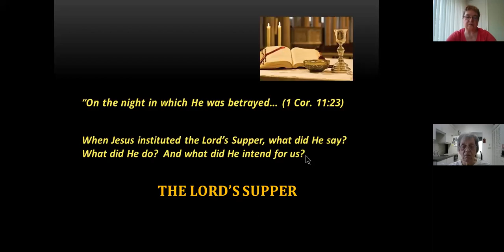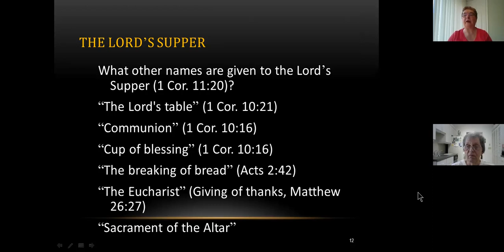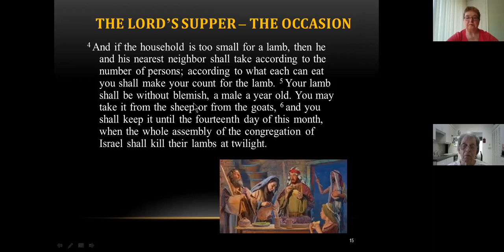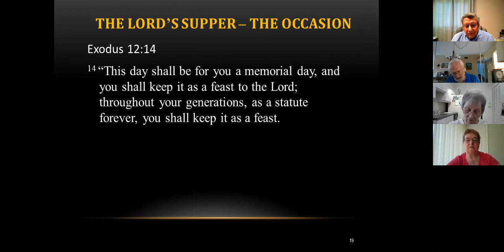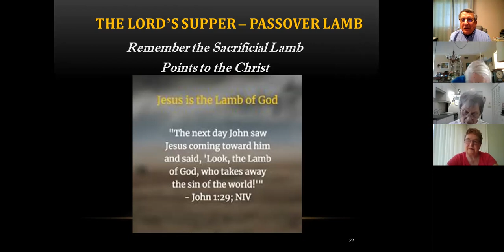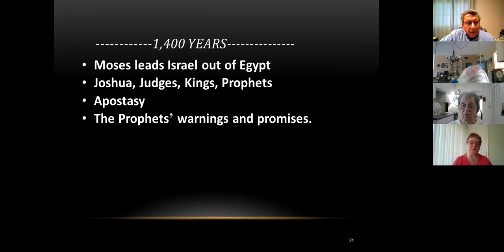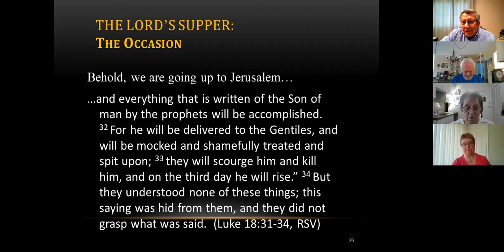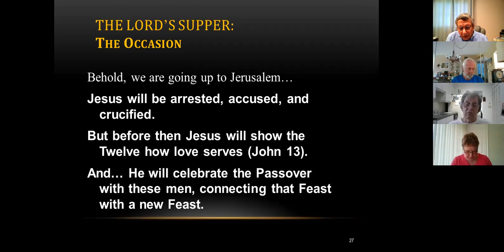Pastor Larson's Bible Class 2-7-2021